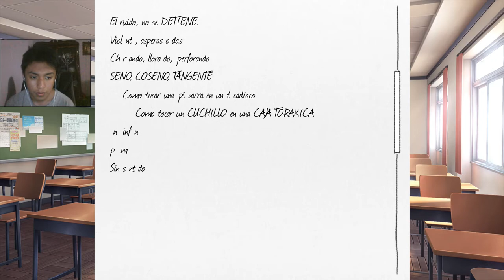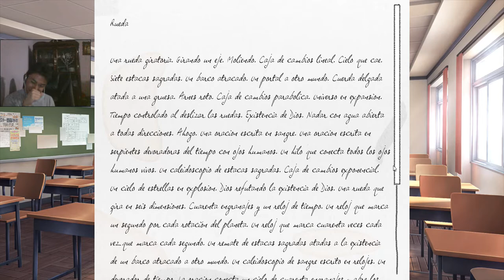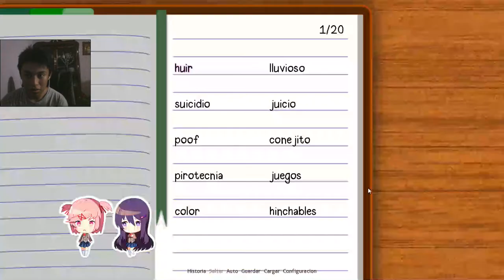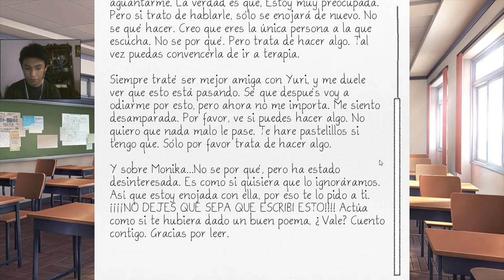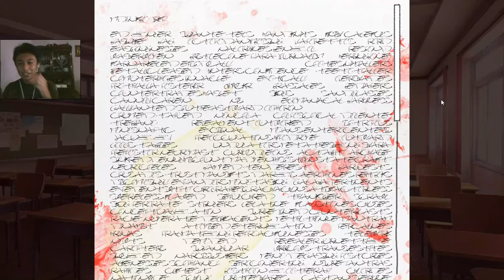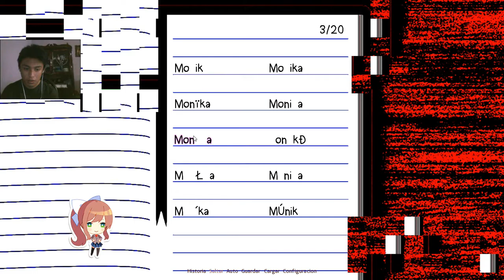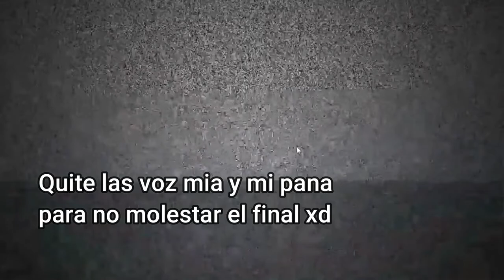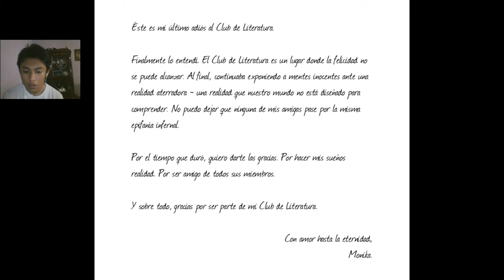EL FINAL DE MONIKA!! | DOKI DOKI CLUB DE LITERATURA PARTE #2 ( FINAL )